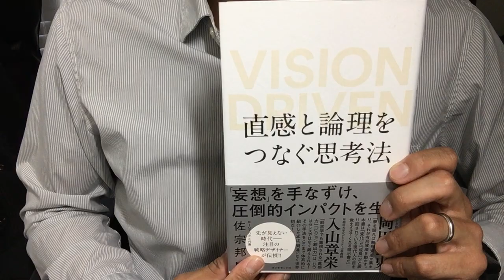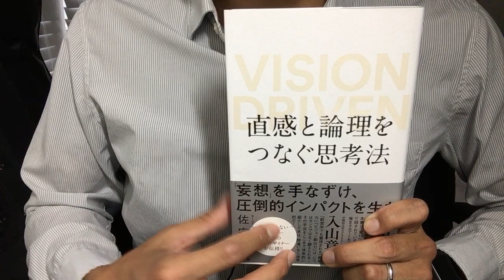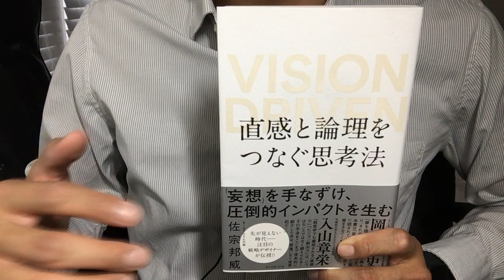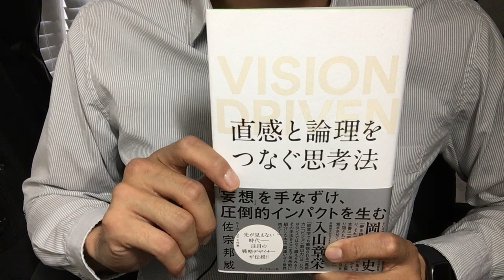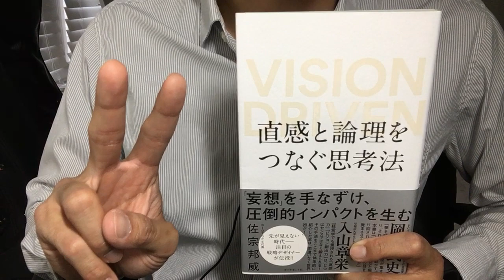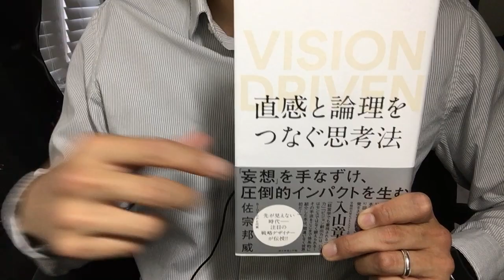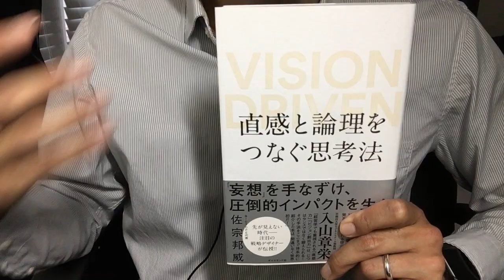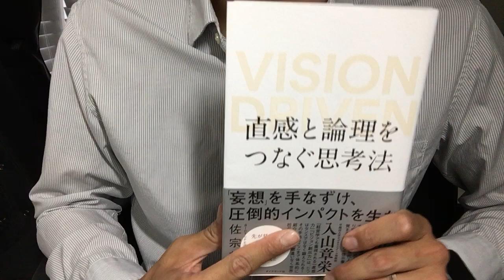#455【佐宗邦威】直感と論理をつなぐ思考法【毎日おすすめ本読書感想レビュー・紹介・Reading Book】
第455回です。アイディアを実現するために、具体的にどんな思考をたどって熟成・発信するのか非常に参考になる本でした。